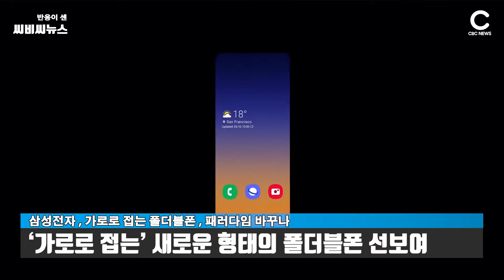삼성전자 , 가로로 접는 폴더블폰 , 패러다임 바꾸나 | CBCNEWS, CBC뉴스, 씨비씨뉴스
[씨비씨뉴스] 삼성전자가 29일부터 미국 캘리포니아주 새너제이 컨벤션센터에서 ‘삼성 개발자 콘퍼런스 2019(SDC19)’를 개최했습니다.

삼성전자는 콘퍼런스에서 인공지능(AI)·사물인터넷(IoT)·차세대 사용자 경험(UX)·보안 등 다양한 분야의 신규 개발도구와 서비스, 미래 비전을 공개했습니다.

삼성전자는 새로운 폼팩터 개념을 가진 폴더블폰을 공개했습니다.

가로로 접는 새로운 형태의 폴더블폰이 선보인 것입니다.

새 폴더블폰은 가로로 안으로 접히는 획기적인 형태를 지니고 있습니다.

이날 삼성전자 무선사업부 프레임워크R&D그룹 정혜순 상무는 폴더블 카테고리의 무한한 가능성에 대해 소개했습니다.

[자료 = 삼성전자 뉴스룸]